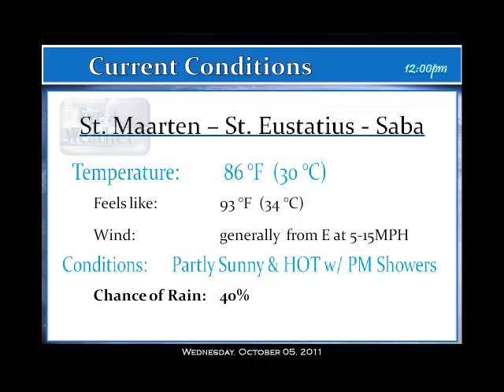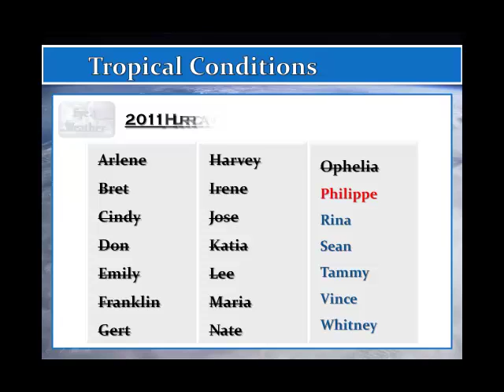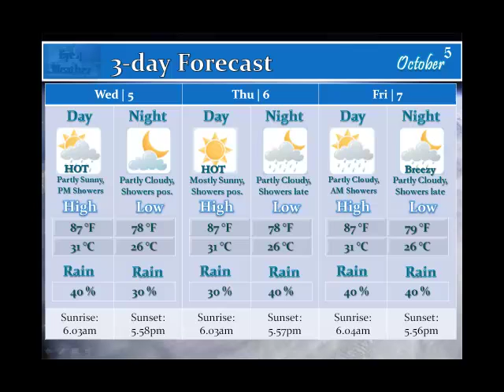SSS Forecast - Wed. 5 Oct '11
St. Maarten-St. Eustatius-Saba Forecast for Wednesday, 5 October, 2011

Including Update on the Tropics: Tropical Storm Philippe